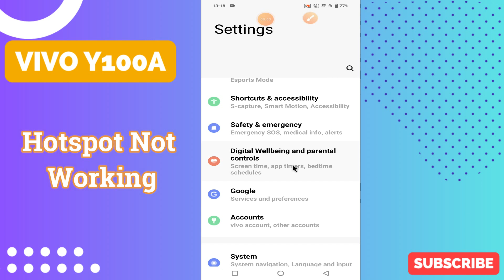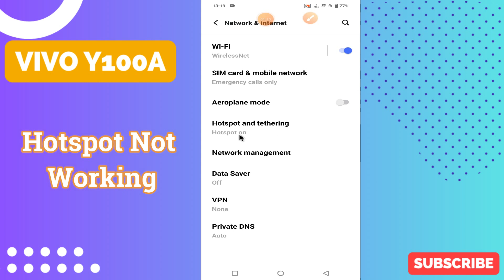Vivo Y100A Hotspot Not Working || How to solve hotspot issues || Hotspot problem solved